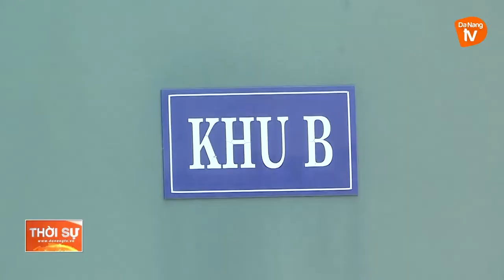ĐÀ NẴNG: 3 TRƯỜNG HỢP NHẬP CẢNH NHIỄM BIẾN CHỦNG OMICRON ĐỀU ĐÃ KHỎI BỆNH